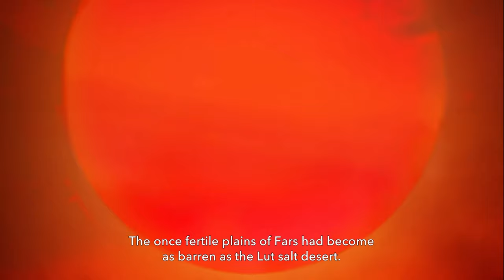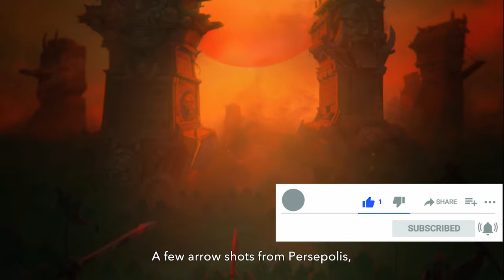Unveiled Secrets Await: Dive into 'Prince of Persia: Lost Crown | Gameplay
🔥 Are You Ready for a New Adventure? 🔥 "Prince of Persia: Lost Crown" Awaits You!

👑 Dive into the latest chapter of the legendary series with "Prince of Persia: Lost Crown"! Embark on a journey beyond time and rewrite your destiny as the Prince of Persia. In this breathtaking adventure, explore forgotten lands, face formidable foes, and unlock ancient powers.

💥 Features:

Smooth and Dynamic Combat System: Use speed, wit, and strength to defeat your opponents.
Captivating Storyline: Unravel the secrets of the lost kingdom through a deep and engaging narrative.
Stunning Graphics: Experience a visual feast with awe-inspiring landscapes and detailed character designs.
Challenging Puzzles: Use your intellect to find your way and overcome obstacles.
🎮 Gameplay:
"Prince of Persia: Lost Crown" challenges not only your bravery and skills but also your intellect. Manipulate time, use your environment to your advantage, and forge your legend as the Prince of Persia. Each level is filled with new challenges and surprises that will lead you to even greater adventures.

🌟 Why Should You Play?

The latest game in the legendary "Prince of Persia" series.
Unique time manipulation gameplay features.
In-depth story and character development.

💡 Remember, it's in your hands to rewrite your destiny. Become the Prince and claim victory in the battle for the lost crown!

Welcome to the Bros Sezar channel. I'm Ahmet Akber, living in Cyprus. We'll experience and enjoy together a variety of games like Pubg, Pubg mobile, and many other new releases, as well as PC and console gamer accessories and new technologies. I hope you find my channel appealing.